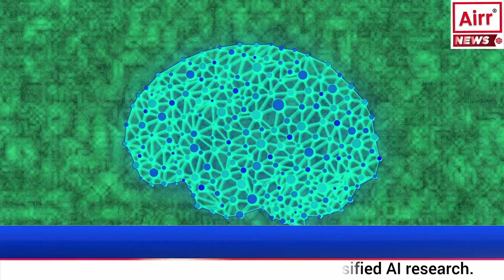AI-generated Art Vs Human-Created Art: Fascinating or Dangerous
With AI taking over the world, will we soon have to surrender our creative freedom to machines?
The world is moving at a rapid pace today: from fast cars to fast food, our hunger to get everything done quickly has increased manifold. While we have created Technology that can create anything in quick time, are we becoming prey to the machine?

AI or artificial intelligence is what businesses and brands want today. Top companies and people, in general, have realized the potential of AI. From AI-generated copies to paint, it is extremely difficult to figure out whether a machine created it or a human.
While we are amazed by the creativity of AI, sections within the scientific community think that soon artificial intelligence may take over the human workforce. And what really is the reason behind it all? The truth is neural networks becoming powerful as we speak, and in no time, AI will outperform humans in every department.
What is the difference between AI-generated art and human-created out?
AI-generated art uses Complex algorithms to create art that matches the ones created by humans. Art created by humans depends only on individuals' creative abilities. An artist is inspired by his creative willingness to paint pictures that speak a thousand Words.
How is AI challenging traditional creativity?
Originality: yes, AI is entirely capable of creating original content. it can adapt and create aesthetics that can only be possible by artificial intelligence. With so much content being produced on a daily basis, it can become overwhelming for a creative person to come up with original content every day.
Algorithm: AI uses Complex algorithms to create art which is near impossible for a human being. Artificial intelligence takes billions of artistic Creations as a reference point to create high-quality designs.
Autonomy: AI has the ability to create art completely independent of human involvement.
What is the future of creativity?
Now that is a question you need to find an answer to. I can only tell you what the future could look like, but it is in fact you who has to ponder over the question. There are two possible scenarios: first, let everything continue the way it is, and AI would become the ultimate creative machine. And two, intervene and create lines as to what AI should do in the future. The second scenario will help humans to preserve the joy of creativity. While it is important that we use AI technologies to help open new avenues, we must not let machines take the better of us.

Please leave a comment to let us know how you feel about the video.